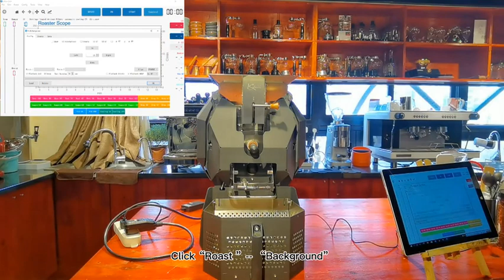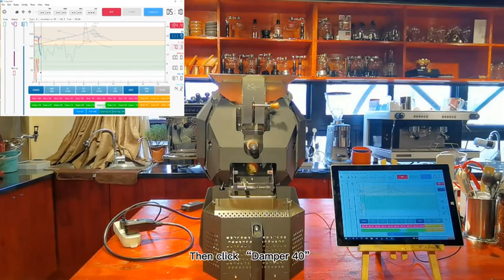M10Pro Automatic Roasting